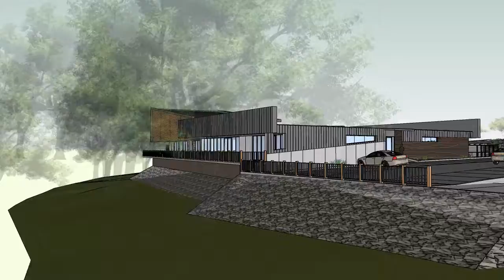Concept Fly Over - Kalamunda Community Centre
In January 2019, the City of Kalamunda appointed the design team led by architect Edwin Bollig of Bollig Design Group for the new Kalamunda Community Centre, replacing the Jorgensen Park Pavilion, which has reached its end of life.
Council adopted the centre’s design in June 2019, following extensive consultation with the Kalamunda Community Learning Centre and Community Reference Group.
Key features of the design include seven activity rooms, two halls, office space, a kitchen, bathrooms, outdoor play areas and a viewing deck. Timber and stone design textures will give the building a natural feel, paying tribute to its surrounds.  The project is currently in final stages of design documentation prior to calling for the construction tender.
Construction on the $6.6 million multi-purpose Kalamunda Community Centre is set to commence early 2020 with tenders being called September 2019.